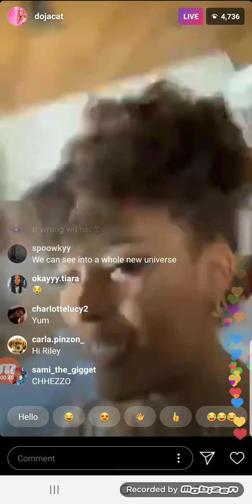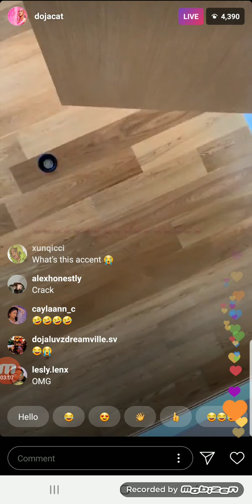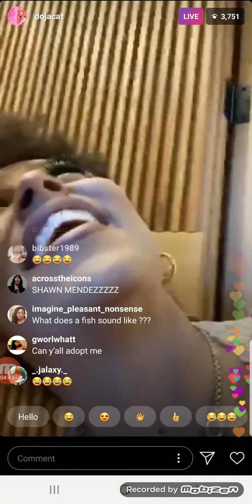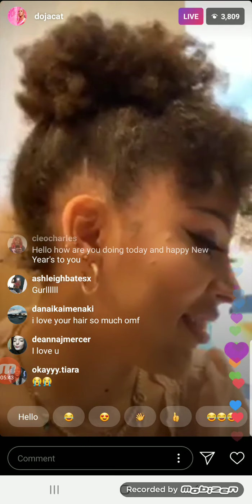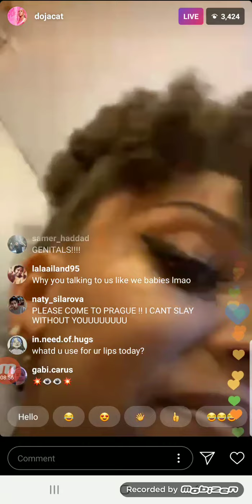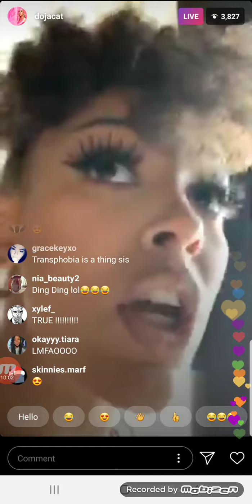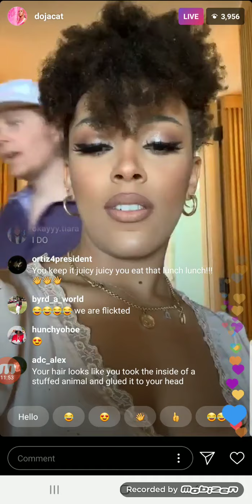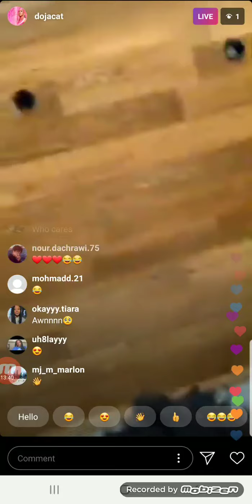Doja Cat 🌺 Rocking Her Natural Hair On Instagram Live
01:11 💃😍🔥🌺❤💄💥💣

🌺 Born October 21, 1995 Amalaratna Zandile Dlamini